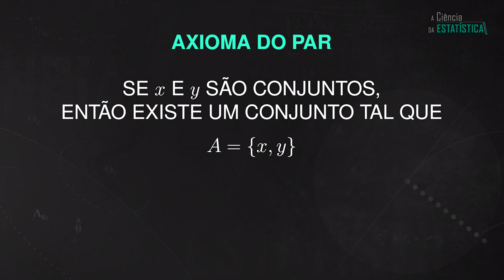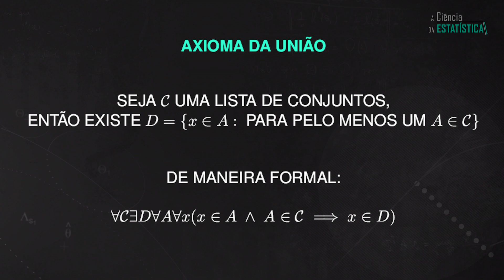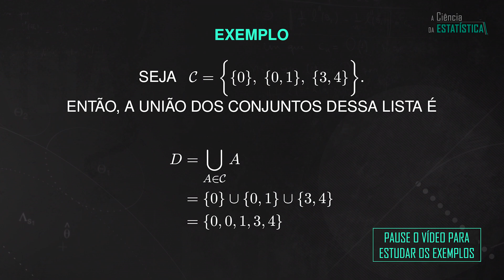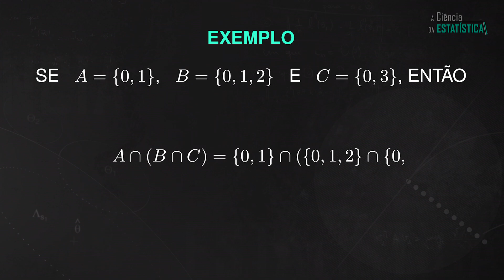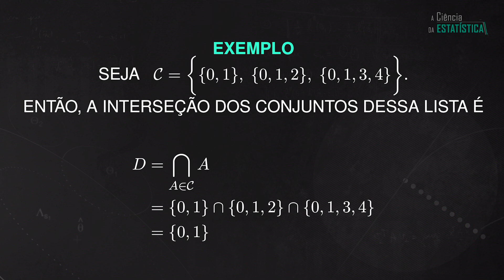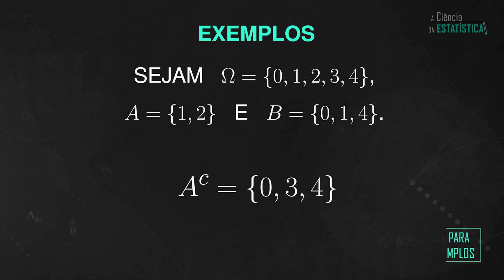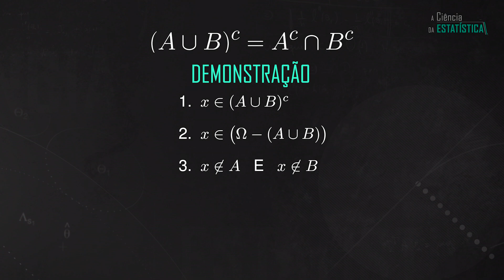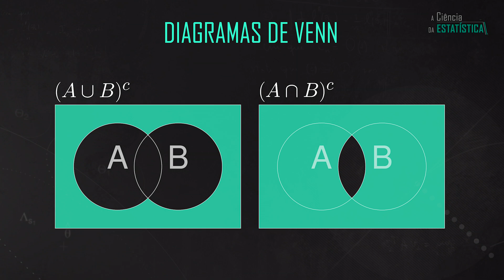Axiomas do PAR e da UNIÃO (união, interseção, diferença, Complementar) - Teoria de Conjuntos #3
Teoria de conjuntos: União, Interseção, Diferença e Complementar. Leis associativas, Leis De Morgan e Diagramas de Venn. Axioma do par e Axioma da União

Neste vídeo, eu vou introduzir mais dois axiomas da teoria de conjuntos: o axioma do par e da união. Com eles, poderemos construir conjuntos e definir algumas das operações mais utilizadas na teoria de conjuntos.

Já estudamos os axiomas da extensão e da especificação. Vimos que, pelo axioma da extensão,  um conjunto deve ser  caracterizado pelos seus elementos e, por meio do axioma da especificação, conseguimos definir o conjunto vazio. Para mais detalhes assista ao vídeo que aparece no card acima e consulte o livro  húngaro Paul Halmos Naive Set Theory.

Na teoria de conjuntos, os elementos de um conjunto também devem ser tratados como conjuntos. Observe que isso faz sentido até mesmo nos exemplos em nosso mundo físico. Em um conjunto de pessoas, cada pessoa forma um elemento do conjunto. Mas cada pessoa também é um conjunto de células. Cada célula por sua vez também é um  conjunto de outros elementos e assim por diante...

Referências:

Paul Halmos (2000). Naive set theory, Undergraduate texts in Mathematics, Springer.

Kenneth Kunen (1999). Set Theory: and introduction to Independence Proofs, Studies in Logic and the Foudations of Mathematics, 102, Elsevier.

00:00 INTRODUÇÃO
00:47 OS ELEMENTOS TAMBÉM SÃO CONJUNTOS
01:13 AXIOMA DO PAR
02:17 OUTROS CONJUNTOS ALÉM DO VAZIO
02:32 NÚMEROS NATURAIS
03:41 AXIOMA DA UNIÃO
03:58 UNIÃO
06:36 INTERSEÇÃO
11:45 DIFERENÇA
12:17 COMPLEMENTAR
13:22 LEIS DE MORGAN
16:32 DIAGRAMAS DE VENN
17:21 ERROS DE GRAVAÇÃO E CRÉDITOS FINAIS

Vínculo institucional:

Alexandre Galvão Patriota é professor de estatística no Departamento de Estatística do Instituto de Matemática e Estatística da Universidade de São Paulo.